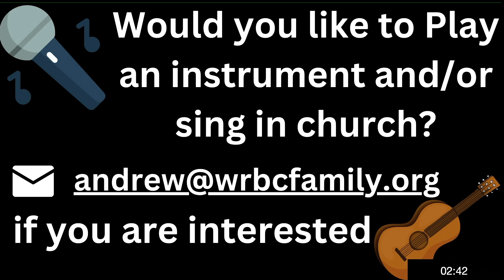6:30PM Wednesday Evening Service November 20th, 2024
"History Unfolding and Unfolded" Daniel Chapter 2 Message by David Salley